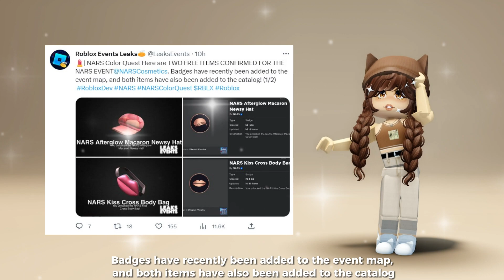NEW FREE ITEMS YOU MUST FET IN ROBLOX!🤩🥰❤️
TAGS!